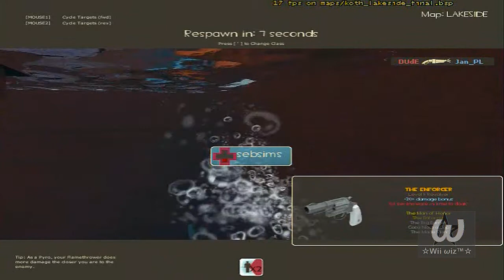Team Fortress 2 Matches [3]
An amazing FPS, now Free to play, There's no holding back to whatever class you choose. It's an all out battle for the objective with Team Blu and Team Red. Join me, ☆Wii wiz™☆, as the fun goes on with this epic and free FPS on Steam for the PC.

Participants:
☆Wii wiz™☆ (me)
Infrantage2
UltraNick24
Brolius Caesar